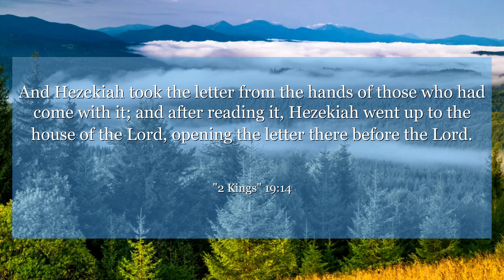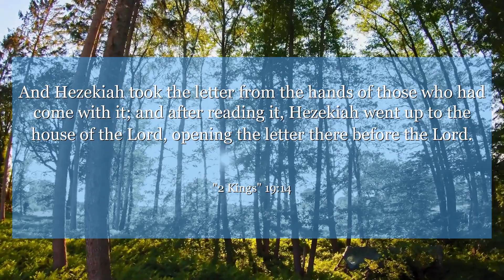2 Kings 19:14 And Hezekiah took the letter from the hands of those who had come with it; and after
In 2 Kings 19:14, King Hezekiah receives a threatening letter but instead of giving in to fear, he seeks God's help. Learn to trust in God's power and seek His guidance in times of trouble. Let this story inspire you to turn to God for strength in difficult situations.